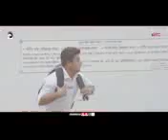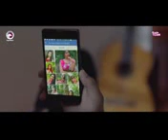২৯ আগস্ট, ২০১৮